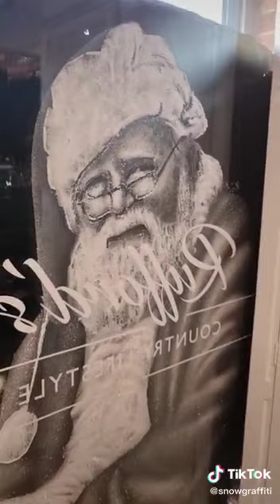snow spray window art